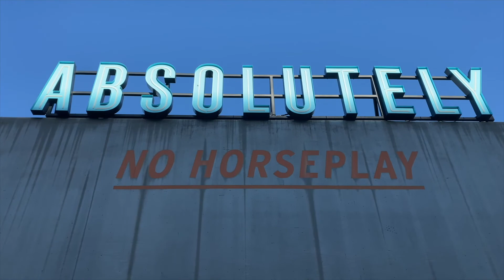Success Starter Kit w/ Nick Landers | Taking Risks | Eps 3 | Tips & Habits | Confidence vs. Anxiety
In this episode of Success Starter Kit, I chronicle my progression from a successful high school teacher to an unemployed, aspiring motivational speaker, and to an up-and-coming youth speaker and author, detailing all of the lessons in between. \

Have a listen to the wisdom I uncovered while chasing big goals and dreams. The journey involved navigating immense doubt, structuring/restructuring boundaries, and taking ACTION when all else failed.

Without a doubt, the tips and techniques revealed here are NOT comprehensive and should serve as STARTING points on your personal development journey.

At the time of uploading this episode, we'd since made great strides in sound, production, and visual presentation/content; and continue to do so.

However, I'm uploading this to highlight that every component and idea does not have to be PERFECT to start. Taking ACTION and managing your EGO are often the primary building blocks of an endeavor's future success. Therefore...

Don't let your IDEA of you...BLOCK you from creating, exploring, and documenting NEW ideas. Ultimately, loving yourself and being true to who you are is REAL success.

Be blessed! :)